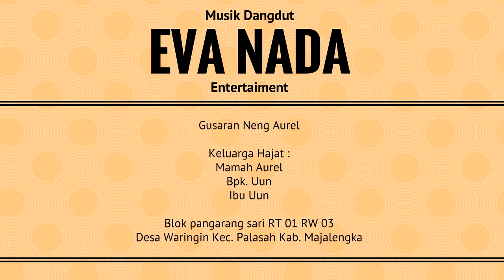12 EVA NADA ENTERTAINMENT | VRD STAGE AUDIO SYSTEM 085221267789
Neng Aurel

Keluarga Hajat
Mamah Aurel
Bpk Uun Ibu Uun
Blok Pangarangsari Waringin Palasah Majalengka

EVA NADA ENTERTAINMENT |
VRD STAGE AUDIO SYSTEM 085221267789